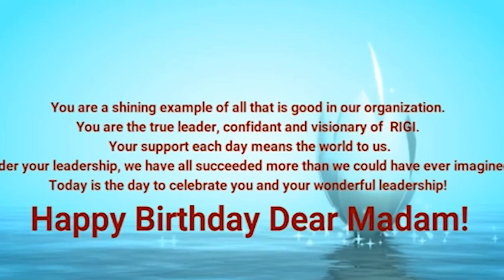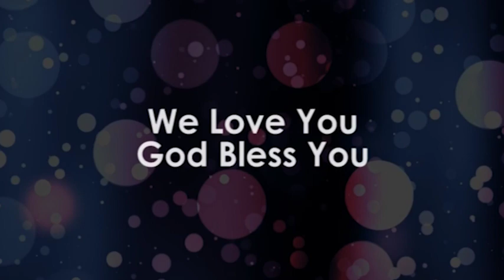Happy Birthday Dear Madam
For I know the plans I have for you,” declares the Lord, “plans to prosper you and not to harm you, plans to give you hope and a future. 12 Then you will call on me and come and pray to me, and I will listen to you. 13 You will seek me and find me when you seek me with all your heart.